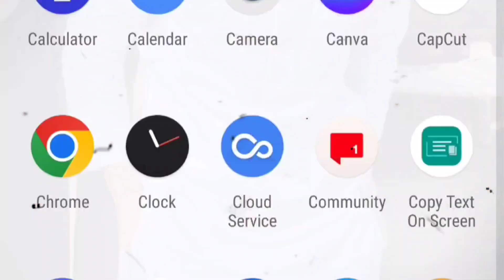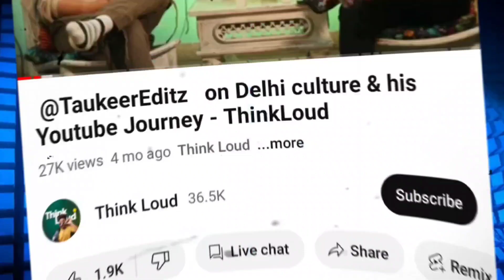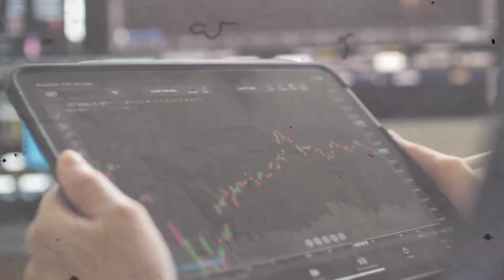How @nsbpictures hack YouTube algorithm| His secret to beat YouTube Algorithm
welcome to @nsbpictures channel analysis this video all about how NSB picture Hack YouTube Algorithm his Secret to beat the you tube algorithm And growing too fast and gain millions of subscribers and million of views on his channel in a short time in this video i will explain the only 1 trick that NSB pictures use to beat you tube algorithm that u can also apply to your channal and grow on YouTube! And also  cover this topic How to grow fast on YouTube
Mobile EDITING like pro👇

LETEST THUMBNAIL TUTORIAL 2023

Tags)
How @nsbpictures breaking YouTube Algorithm His Secret to beat the youtube algorithm and growing too fast
how to grow new channel how to grow you tube channel from zero subscriber
shoaib x Technical how to grow your new you tube channel
Note- NOTE: ALL THE IMAGES/PICTURES/Music \
Animation/Transaction/effects SHOWN

TIME STAMPS ⌛